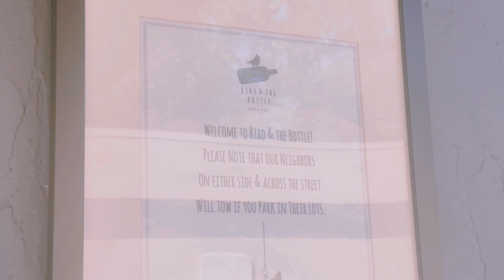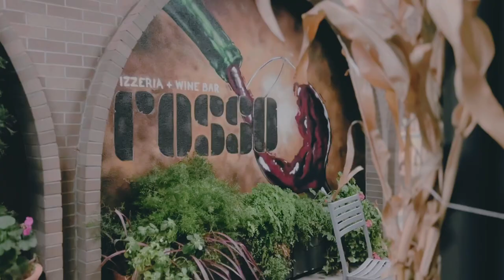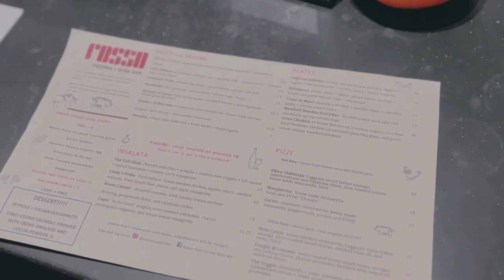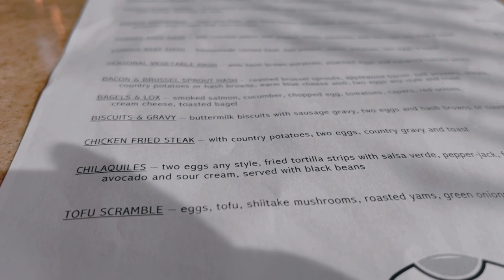Travel VLOG - What we ate in Santa Rosa and a lovely Safari Ride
We recently took a short break and drove to the beautiful town of Santa Rosa. We wanted to take Avyan for the Safari Ride and since we booked an early morning ride, we decided to go a day before and stay close by to the place.

Santa Rose is just 20 minutes drive away from the Safari  West and the town had some amazing restaurants that we wanted to try. So all we did the three days apart from the 3 hours Safari ride was eat a lot and relax in the hotel.

We needed this kind of break since it's been extremely busy since the beginning of the year.

This is the first time I made a travel vlog using iphone and I definitely loved how convenient it was.
We ate:
SPRINGHILL FRIED CHEDDAR CHEESE CURDS with Dill Pickle Salt
PIMENTO CHEESE PULL APARTS with Cheddar, Scallion & Korean Chili Butter
WOOD GRILLED CERTIFIED ANGUS BEEF SKIRT STEAK with Trumpet Mushrooms, Confit Garlic, Basil and Korean Chili Butter
SLOW SMOKED CRISPY PORK BELLY with Crispy Cheddar Grits & Ramen Butter
PUMPKIN PIE SUNDAE with Brown Sugar Crumble, Honey Whipped Cream, Candied Pecans, Vanilla Bean Fleur De Sel

We ate and drank :
SEA Thai Mule - This was a little dissapointing and wish they could divide in two cups.
Starter's Parade
Papaya Salad with garlic chili vinaigrette
Drunken Noodle

Mushroom Swiss Burger
St. Helena Avenue
Tater Tots & Shoestring Fries
Kids SuperCheeseburger
Pumpkin Hazelnut Milkshake

QUATRO OF BURRATA
Flatbread
FUNGHI DI LIMONE
CARNE
ZEPPOLE = Oreo cookie + creme anglaise + cocoa powder

FRENCH TOAST COMBO
TEX-MEX SCRAMBLE
BACON & BRUSSEL SPROUT HASH

It was a fantastic break and I always enjoy just relaxatin staycation :)

Tag me in your recipe remakes on Instagram by using the @playfulcooking, so I can see them and reshare!